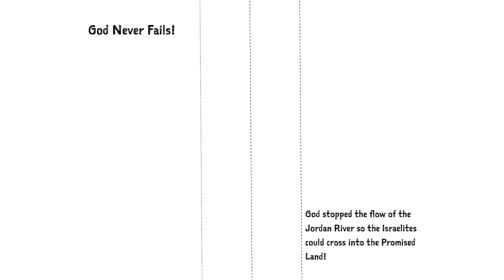The Grove Kids (Grades 1-4) - Weekend // 11.07.2020